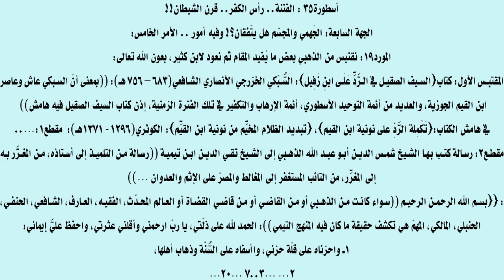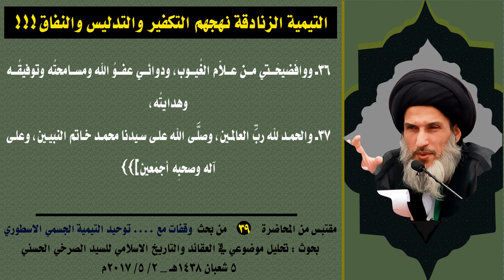التيمية الزنادقة نهجهم التكفير والتدليس والنفاق!!!